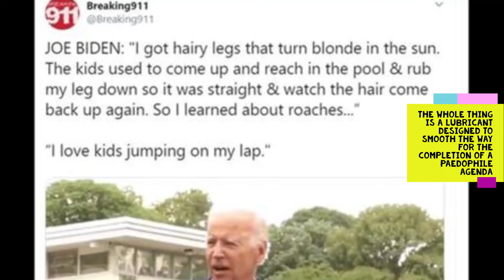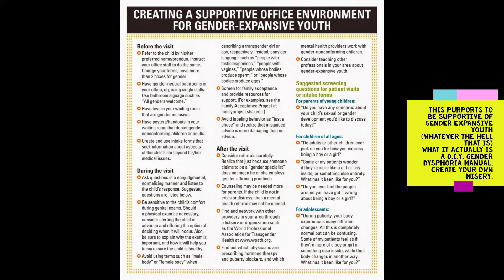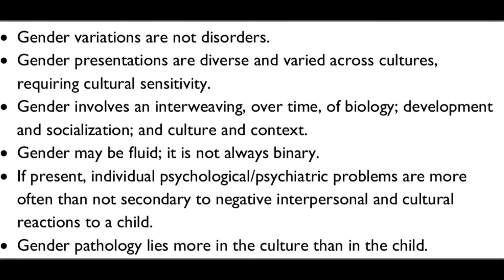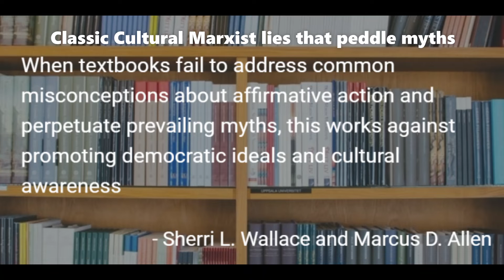How To Build An All Fun All Of The Time Society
There is no depth to which the left will not sink, to divide Western civilisation, societies, families and even individuals from themselves.
wgr%5E484cc571f7e0b6287a6bdb71abb32dd4033daf97%7Ctwcon%5Es1_&ref_url=https%3A%2F%2Fdailycaller.com%2F2022%2F08%2F29%2F
boston-childrens-hospital-ceo-trans-surgeries-minors-letter-employees-surgery%2F